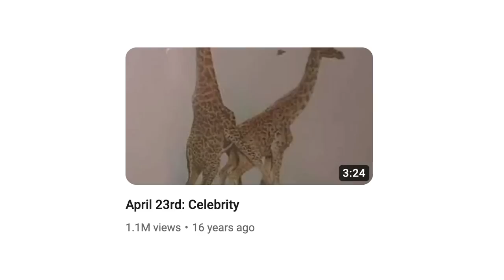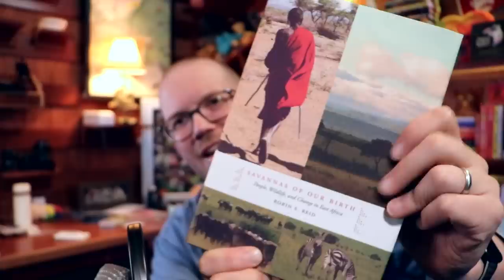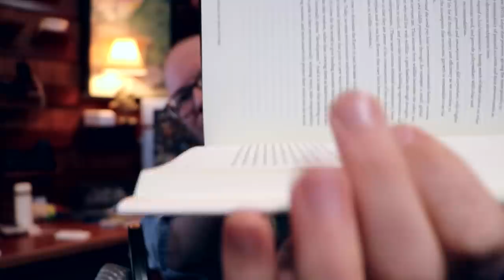Giraffes are Way More Complicated Than We Thought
I can't believe the giraffe drought has lasted this long!!

Learn more about all of these things:
How many species of Giraffes??

Giraffes and Herding Peoples